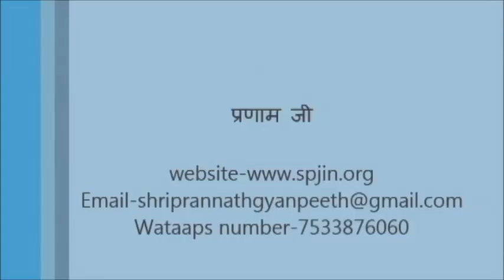७२वॉ स्वतंत्रता दिवस 2018 पर देश के युवाओं को क्रांतिकारी आव्हान (श्री राजन स्वामी जी )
७२वॉ स्वतंत्रता दिवस-२०१८